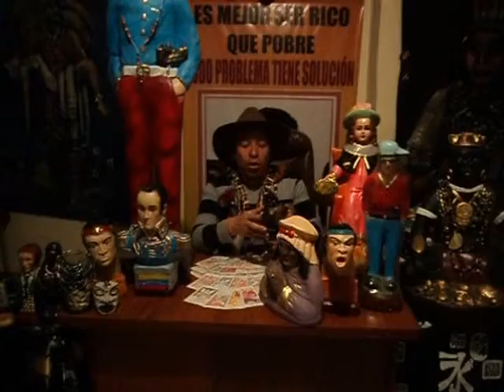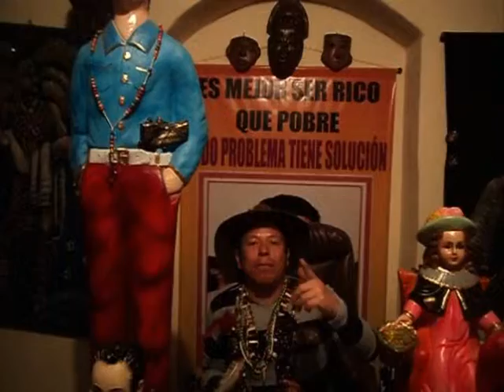SOCIEDAD DE BRUJOS MUNDIAL TABOO HAGO TRABAJOS 1000% GARANTIZADO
SOCIEDAD DE BRUJOS MUNDIAL TABU TABOO NUEVA TEMPORADA EL MAXIMO CUPIDO EL SECRETO DEL TRIUNFO CHAMAN NATIONAL GEOGRAPHIC CHAMAN SUB20 TOLIMA BRUJO CM& LA NOTICIA EL VENTILADOR CABLE NOTICIAS 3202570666 BRUJO DE MEXICO NAVIDAD PEÑALOSA BRUJO DE BRUJAS TESTIGO DIRECTO CHAMAN LLANERO BRUJO BOGOTA RCN CHAMAN RCN DC CUENTA DC CUENTA CANAL CAPITAL HAGOS chaman rcn curo toda clase de males de amor,suerte y salud PACTOS CON EL DIABLO BRUJ EN COLOMBIA SANTEYRUS BRUJO BOGOTA Cura para el alma padre chucho CACICA LLANERA BRUJO DE BOGOTA,BRUJO DE COLOMBIA brujo de estados unidos brujo de españa padre chucho